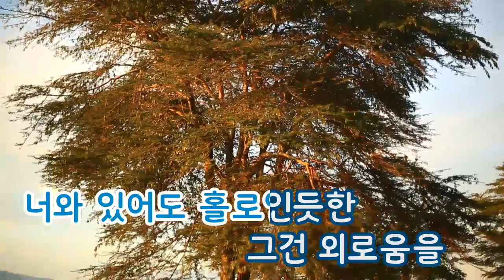[TJ노래방] 못 - 조관우 / TJ Karaoke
Nail - Jo Kwan Woo -- TJ Karaoke Song NO. 14548
못 - 조관우 -- TJ노래방 곡번호 14548

▶ ZillerSong Mobile : Android/IOS
▶ K-POP STAR Global Package : Android/IOS
▶ TJ TV Karaoke (Korean ONLY) : KT OllehTV , LG U+TV, SK BTV